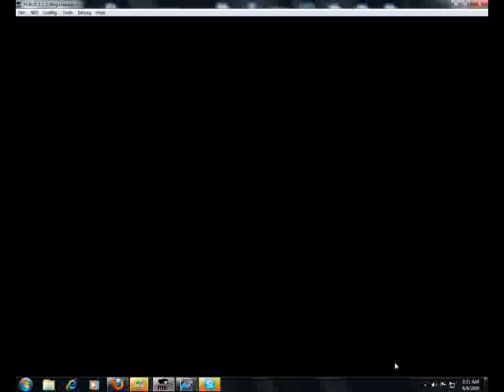Lets play Ninja Gaiden part12 And again, no progress ): (english commentary)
Part 12 of my first lets play, hope you enjoy it and please comment.